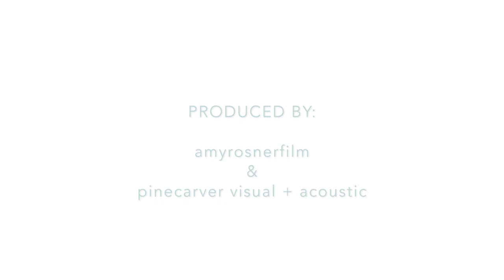What is Ayurveda?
Ayurveda, which literally means “The knowledge of Life and Longevity”, is a 5,000-year old powerful natural healing science from India. Health as defined by Ayurveda is a balanced state of body, mind and consciousness. Ayurveda focuses on the whole person and seeks to correct the imbalances at the root cause of disease, instead of focusing just on the symptoms, which is the allopathic medicine paradigm. Health is not just the absence of illness or symptoms – it is a state of balance, radiance, joy, vitality and peaceful wellbeing. Whether you are looking to alleviate occasional digestive issues, or obtain relief from a chronic condition, Ayurveda can help you.

Central to Ayurveda is the concept of the 5 elements (Ether, Air, Fire, Water and Earth), all of which are present in the universe as well as in the human body – the human body, according to Ayurveda, is viewed as the microcosm of the macrocosm that is this universe.

These elements combine to form the constitutional makeup of our or bodies – known as ‘doshas’ or bodily humors (Vata, Pitta and Kapha). We are all born with a certain combination unique to our constitution – Ayurveda views this is our perfect state of balance. However, as we move through life, we move away from this state of balance through our diet, lifestyle choices and other stressors. This state of imbalance manifests itself as disease.
Ayurveda offers various tools to support the body and mind in its journey back to balance and health. Ayurveda employs a holistic approach, offering food programs, medicinal herbs, Yoga, meditation, breath-work, aromatherapy, sound and color therapies, rejuvenating therapies like massage and other balancing lifestyle practices to bring us back into balance. As each one of us is unique as viewed through the lens of Ayurveda, so too are the tools employed to bring us back to a perfect state of health – thus Ayurveda offers us the most customized approach to health, once again very different from the ‘one size fits all’ paradigm of allopathic medicine.

About Sandhiya Ramaswamy MBA, CAS, PKS, CMT

Sandhiya is a Clinical Ayurvedic Specialist (CAS) and a Panchakarma Specialist (PKS) from the California College of Ayurveda (CCA), one of the premier schools of Ayurvedic education in this country. She is the Director of the Southern California campus of CCA and a current faculty member.
Born and having lived in India, she has had a lifelong and intimate connection with Ayurvedic healing. It is through Ayurveda that Sandhiya found relief for her chronic asthma, which led her to the complete study of this powerful system of medicine.
She is a certified Yoga teacher, having studied with Johnny Kest of the Center for Yoga in Michigan and Ganga White and Tracey Rich of the White Lotus Foundation in California. She received her Thai Massage training from Saul David Raye.

Prior to embracing the healing arts and sciences as a full-time vocation, Sandhiya spent many years in the corporate world. This experience provides her with a unique perspective and understanding of the daily work-life-family stressors that most people face.

Keep in touch with BE THE CHANGE YOGA: Confidence, Wisdom & Joy!